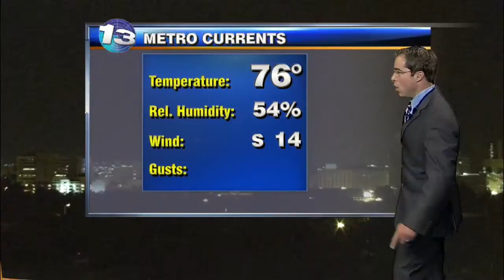Mark's Monday Evening Weather Report